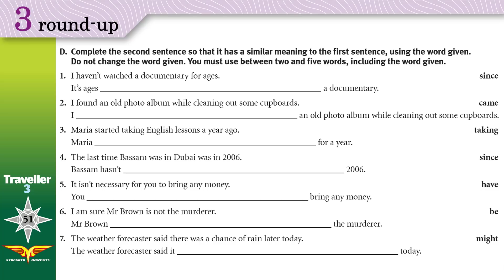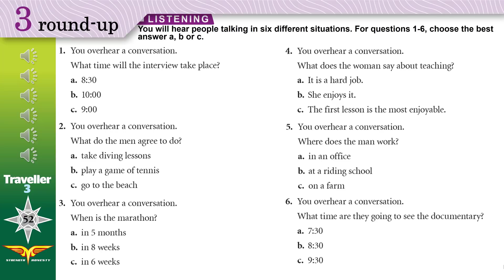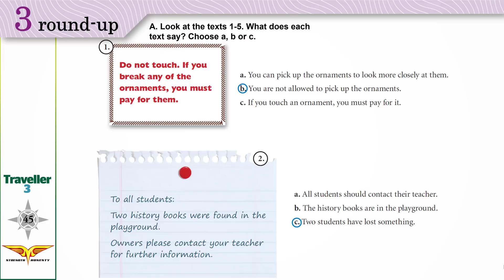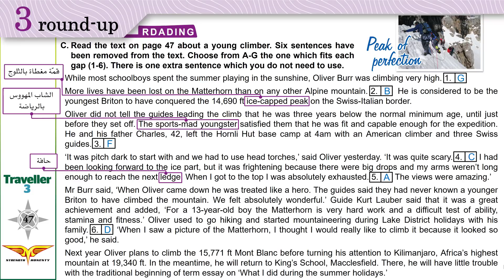Traveller 3 3 round up